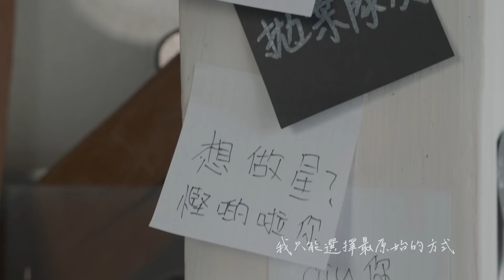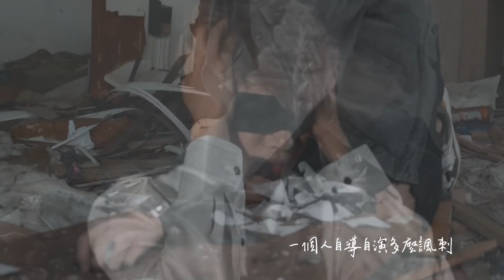嚴政 Wallace Yim【瞎子 Blind】Official MV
我出Line貼圖啦!!
點這裡來支持我吧!!

音樂平台全面於12月18日正式上線

【瞎子 Blind】
原唱：嚴政 Wallace Yim
作詞：嚴政 Wallace Yim / 宋文傑
作曲：宋文傑
編曲 / 混音：吳奕宏
導演：吳泓璋
導演助理：王建中
監製：嚴政  Wallace Yim
製作人：嚴政 Wallace Yim

沒有指示   也不停止
奔向你心中那個位置
也許默默堅持  是我唯一表示
卻怎麼也抵不過現實

縱使被忽視   終究不停止
成為你心中愛的樣子
委屈怎麼解釋  流言就像毒刺
想想 這世界 不過如此

*我只能選擇最原始的方式
學著不看清卻只懂得堅持
就算孤註一擲   依然未知
希望夢 多點真實

我只能選擇裝作若無其事
一個人自導自演多麼諷刺
別說我太固執  你何嘗不是
盲目得 像個瞎子 多麼自私

跌過傷過痛過以後  我仍還在原地堅持
未厭倦 自作自受 的樣子
拼命奮鬥努力以後  我們彼此都會好過
不曾後悔 閃躲

* 使用Final Cut Pro X  編輯影片
* 使用Canon M6 錄製
* 使用SHURE VP83 LensHopper 收音

【我的品牌Acego】
大家可以到Instagram：@acego.com
查詢購買。